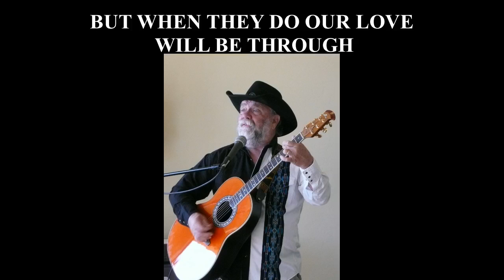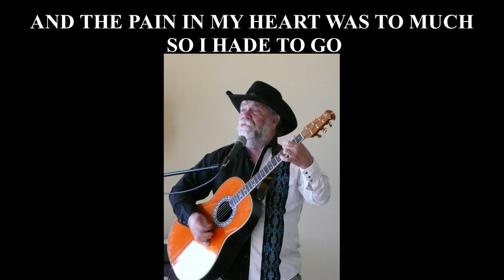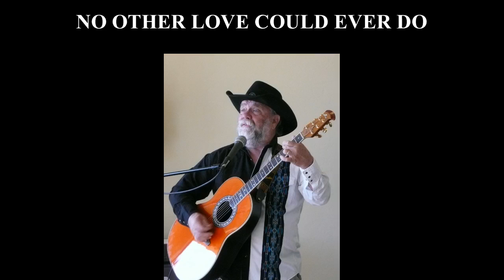Blue Day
Country